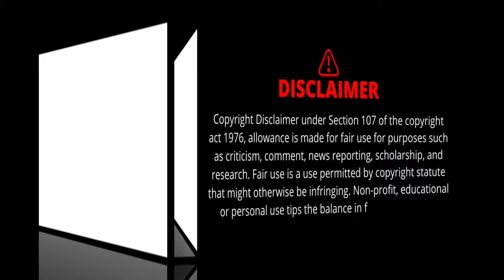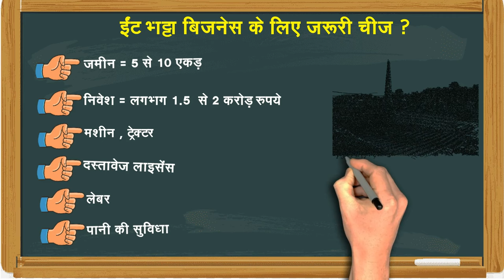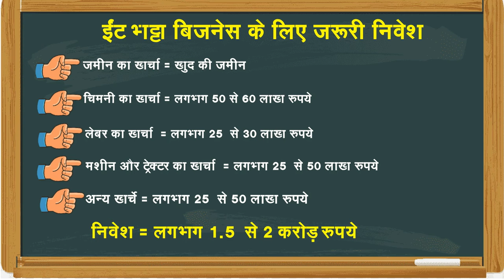ईट भट्टा बिज़नेस 2024 | Brick Kiln Business ideas Hindi | Brick Bhatta Project india | red bricks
दोस्तों हमने इस विडियो  में आपको ईट भट्टा बिज़नेस || Brick  Kiln Business Hindi || Brick Bhatta Business | Brick Bhatta Project india  के बारे में बताया है की Brick Bhatta Business कैसे शुरु करे Brick Bhatta Businessके अन्दर कितना खर्चा है Brick Bhatta Business के अन्दर कितने रुपये कमा सकते है |

Your Query:-
Brick bhatta investment
Red Bricks Business
red brick making machine price in india
mati
ईट भट्टा बिज़नेस
ईट भट्टा कैसे लगाया जाता है
int bhatta business
Brick  Kiln  Business Hindi
 Brick Bhatta Business
 Brick Bhatta Project
brick bhatta project report in hindi
brick bhatta chimney